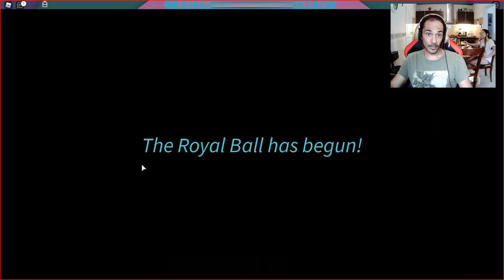Jugando Royale High Español y Escape del Hotel ROBLOX con mi papá. (Los juegos que mas odia mi papá)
En este video vamos a jugar con mi papá (Maxi), a Royale Hihg y el Escape del Hotel en Roblox. Trataremos de ser pacientes ya que son uno de los juegos que mas odia y les cuesta jugar. Saludos :D